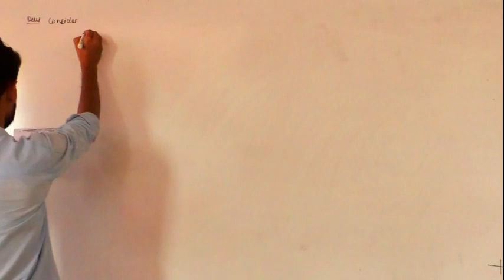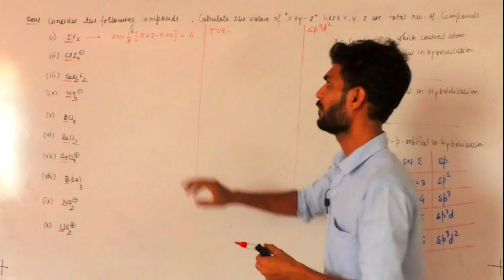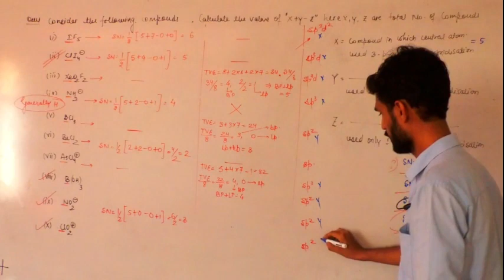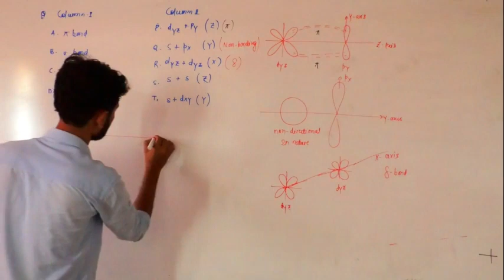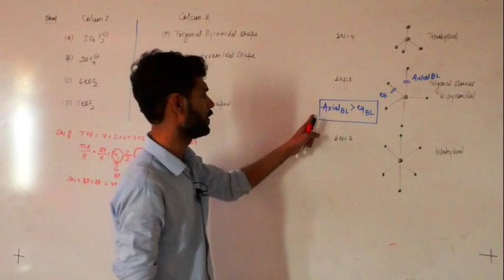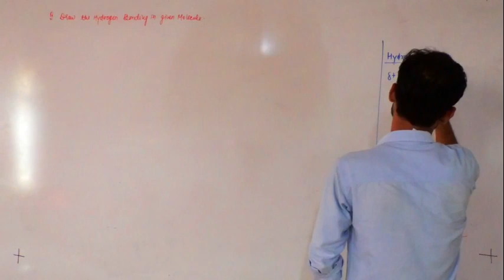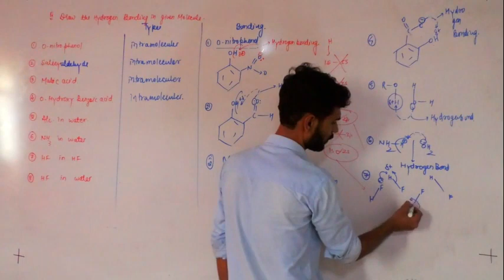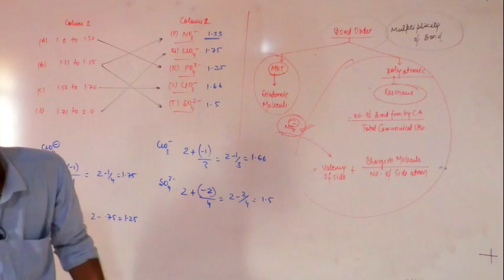CHEMICAL BONDING REVISION LECT 1